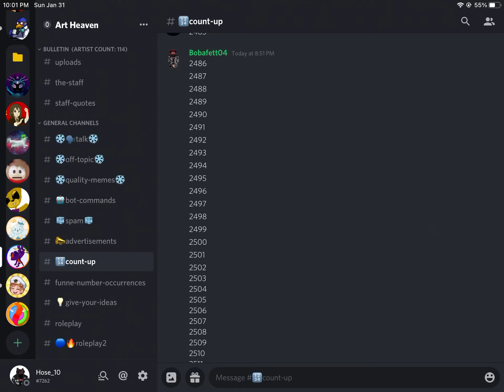“Oh so you like counting? Name very number”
Pls make this f a m o u s